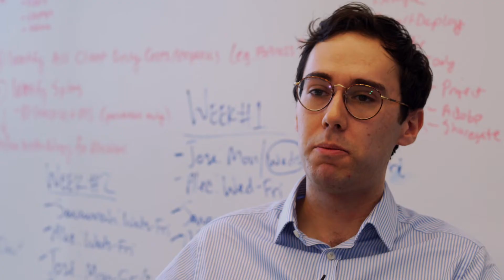Why RealFoundations?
At RealFoundations, real estate is our passion and the primary focus of our people and our business. No group understands the entire real estate ecosystem as well as we do, from the building itself to the way it’s developed, operated and capitalized. We apply that knowledge and insight to help real estate companies make better, more profitable decisions. We make real estate run better.